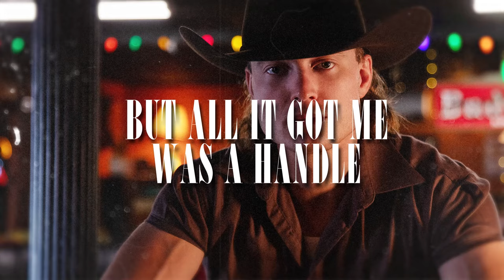Jade Eagleson - Whiskey Around It (Official Lyric Video)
LYRICS
Black label on the kitchen table
Beside a low ball glass that’s sittin’ on E
Sundown sippin’ while the needle’s slippin’
Through a George Jones vinyl Side B
I’m 3 drinks deep on a Tullahoma high
But I already know where it’s goin’ tonight

I’ve been tryin’ to get a handle on missin’ on you
But all it got me was a handle on this 90 proof
It’s been a hell of a hell and back bender
Since the gravel hit your fender and you hit me with goodbye
I’m floating up G.D creek without a prayer
Gettin’ gone over you ain’t gettin’ me nowhere
It’s no use, no two ways about it
Me lovin’ you girl, I can’t whiskey around it

I tried straight shootin’ my way through it
I’m still stuck between on the rocks and a heartache
It’s clear as a bottle at the bottom
There ain’t no drownin’ this blue eyed problem

Girl this ninety ain’t nothin’
No it ain’t nothin’ on you
And I can swear that I'm over it but I can't drink it true

Written by: Jade Eagleson, Todd Clark, Gavin Slate, Travis Wood